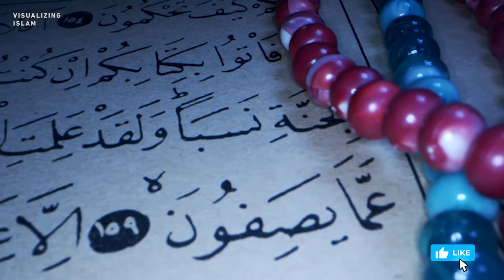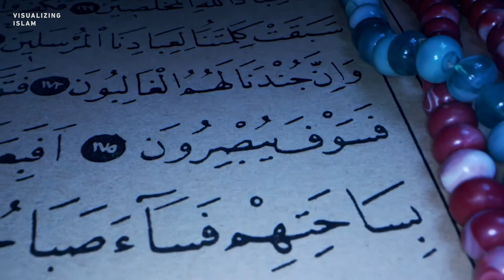A Companion Who Was Blind by Birth - Abdullah Ibn Umm Maktoum (RA)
Abdullah Ibn Umm-Maktum was the son of Qays Ibn Zayd and Aatikah Bint Abdullah. He was blind by birth and hence his mother was called Umm-Maktum (Mother of the concealed one). Ibn Umm-Maktum was a cousin of Khadijah bint Khuwaylid, Muhammad's first wife.

Dr Mufti Ismail Menk is a leading global Islamic scholar born and raised in Zimbabwe. He studied Shariah in Madinah and holds a Doctorate of Social Guidance from Aldersgate University.